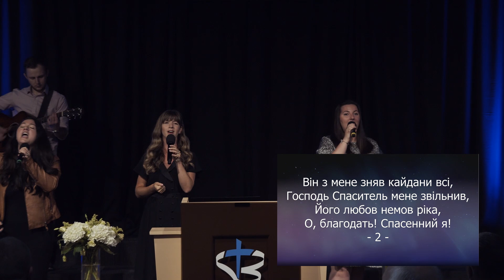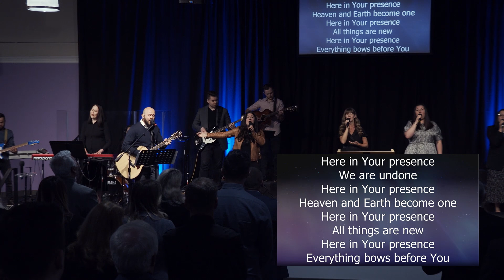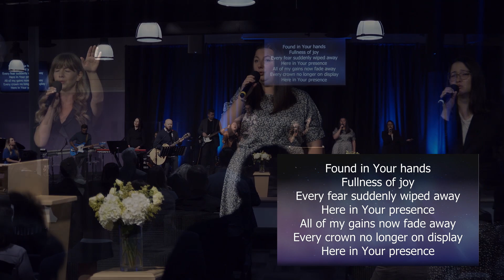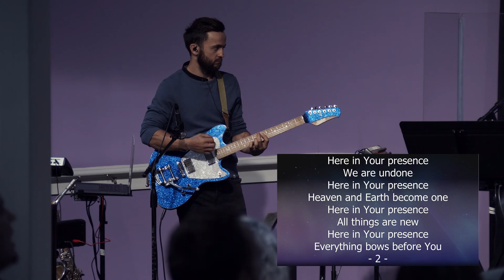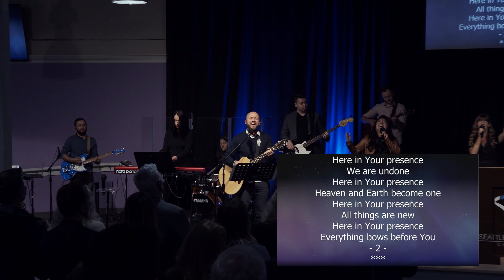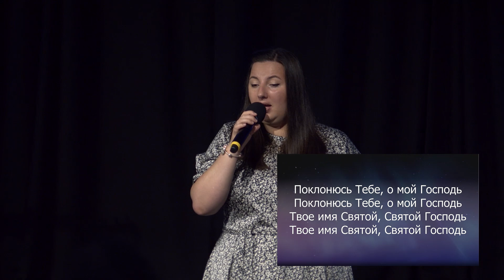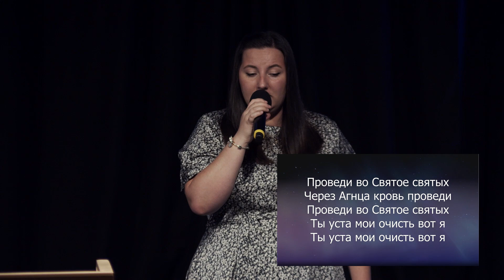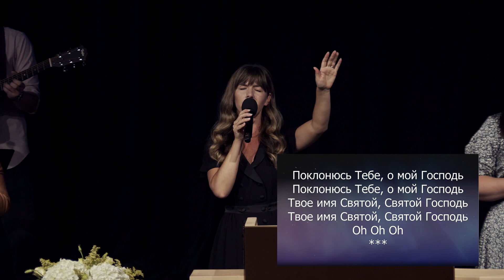Worship - Seattle Bethany Service | South